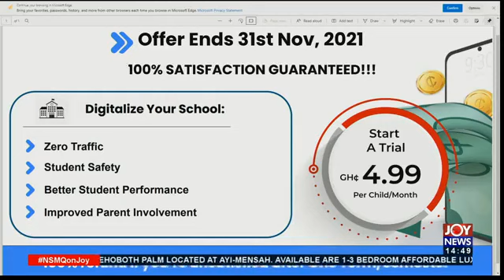NSMQ Sponsor Interview - SmartSapp (Child Security, Parent Involvement, Smarter Schools)